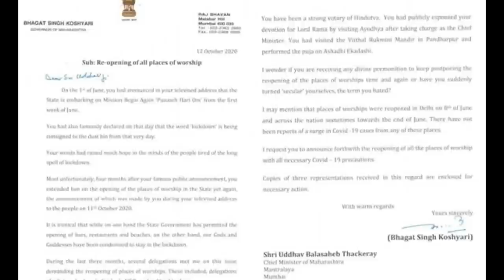Let’s Talk: Bhagat Singh Koshiyari’s Letter; Trump’s Treatment for COVID-19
In this episode, we talk to senior journalist Paranjoy Guha Thakurta on Maharashtra governor Bhagat Singh Koshiyari’s letter to the State Chief Minister, where he asked if the latter had turned secular. Paranjoy looks at the implications of such language by constitutional authorities. We also bring you part of an interview with Dr. Satyajit Rath on Monoclonal Antibody Therapy which was given to President Donald Trump.